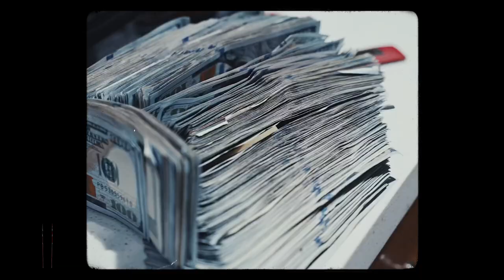"The Voice 2.0" - No Auto Durk Type Beat x Lil Durk Type Beat 2023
Promotional / non-profit use, and lease require producer credit: (Prod. Vsquared Tunes)

00:00 Intro
00:12 Verse
00:49 Hook / Chorus
01:39 Verse
02:16 Hook / Chorus
03:05 Outro